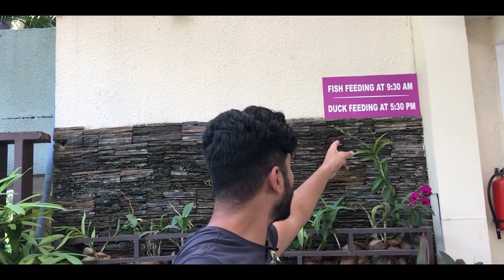GOA VLOG | Life After Lockdown In Goa | Travel | Day2 |Part 2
Hi , This is Saurav (Thakur Saurav Vlog)

IF YOU ARE PLANING TO VISIT GOA AFTER LOCK - DOWN  THAN WATCH THIS VIDEO FIRST YOU WILL GET ALL DETAIL IN THIS THIS GOA TRIP V-LOG PLEASE WATCH ALL PARTS FOR FULL DETAIL.

Hotel location Royal Orchid Beach Resort & Spa
Utorda Beach Rd, Utorda, Goa 403713

Wireless headphone
Selfie Stick
abhi bhi paise bach gaye hai to ye Editing Laptop machine bhi lelo